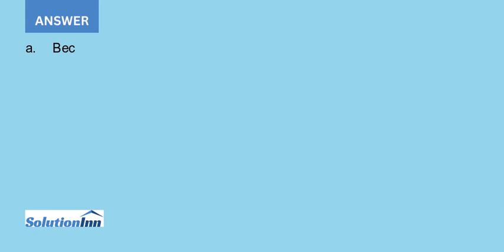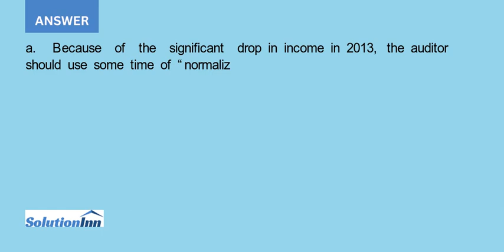You are the audit manager for Ken Ron Enterprises Your firm has been the entitys auditor for 15 y...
You are the audit manager for Ken- Ron Enterprises. Your firm has been the entitys auditor for 15 years. Your firm normally uses a range of 3% to 5% of income before taxes to calculate overall materiality and 50 75% of over-all materiality to calculate ...